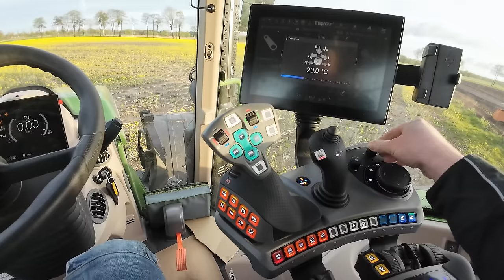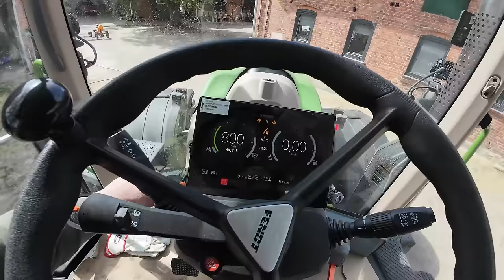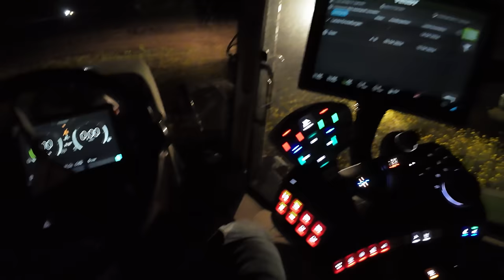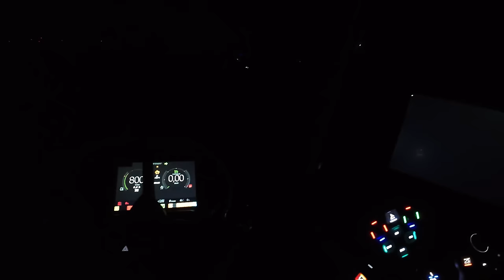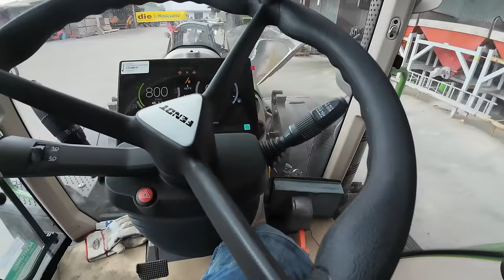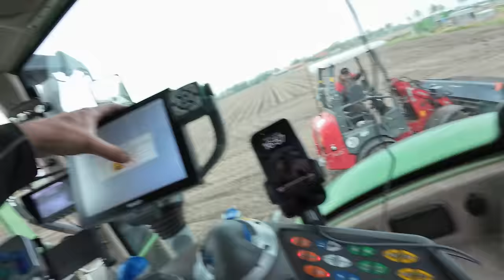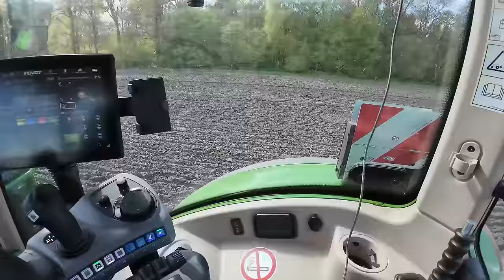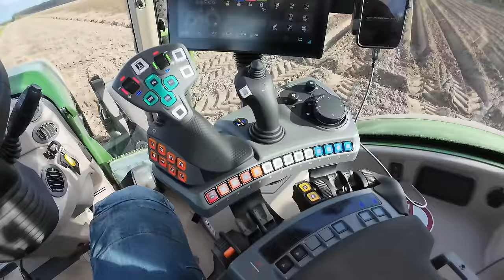466: Versenken, ziehen & von Vorne 💩🤷🏼 | Pflanzen, Gülle fahren, Separieren - Alles was geht! 💪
Prios versenkt, Samson versenkt und Steine mit dem Grimme CS 150 separiert. Ganz normaler Wahnsinn wie immer.